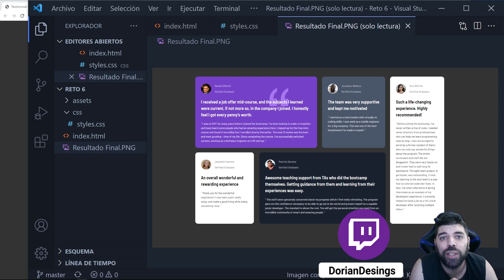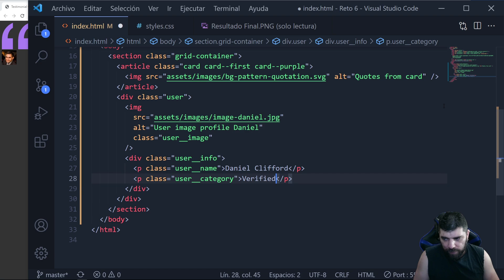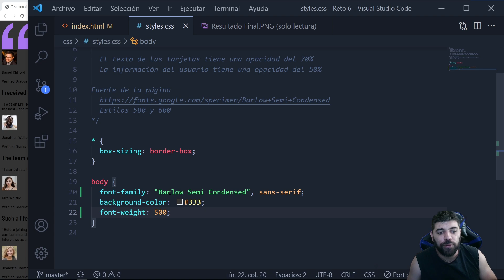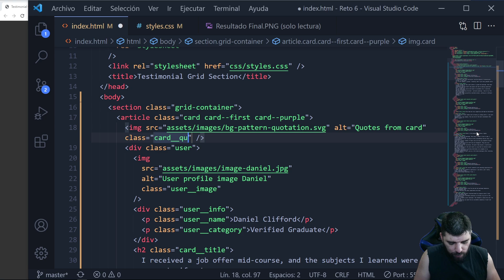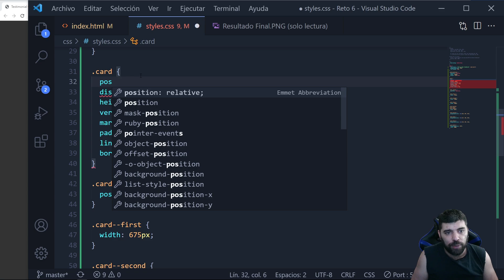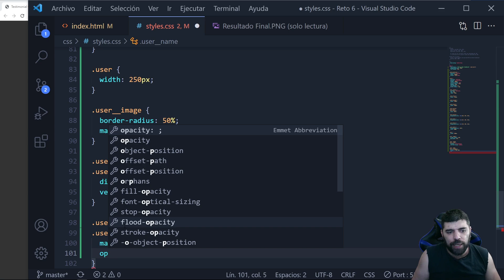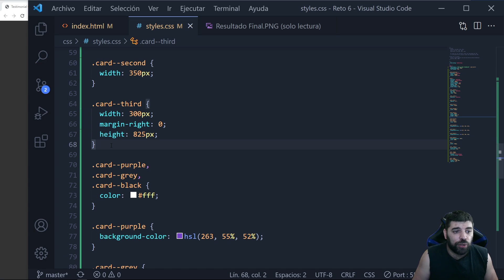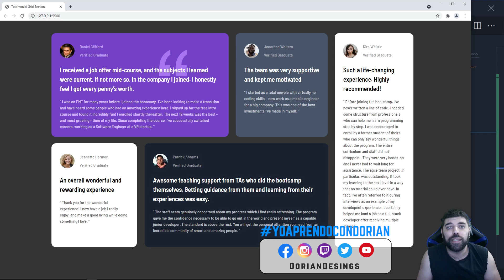Cómo hacer una GRID en CSS sin GRID 🤯 Prácticas y Ejercicios de Desarrollo Web | Reto #6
Mi setup: 👇